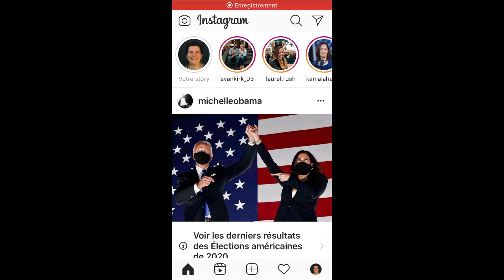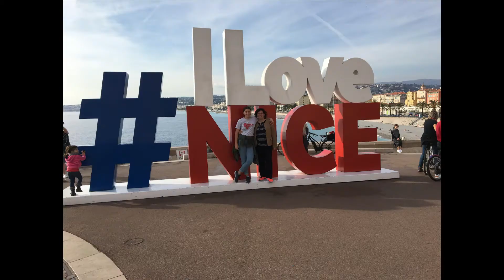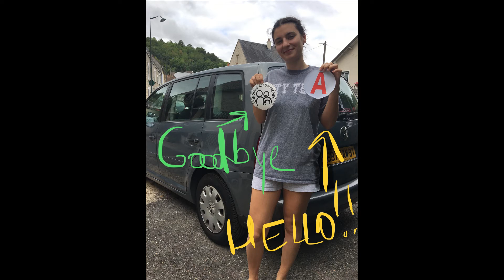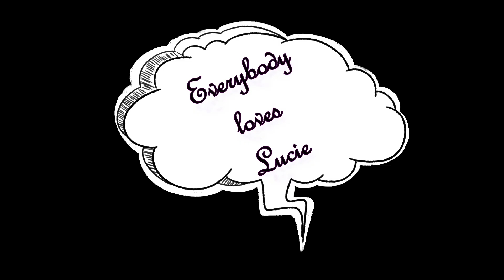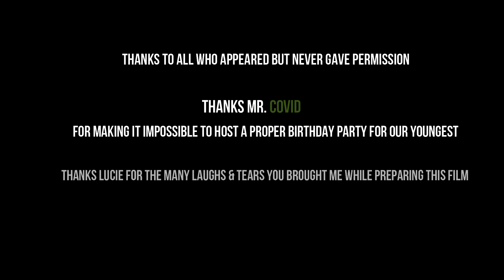Lucie is 20!